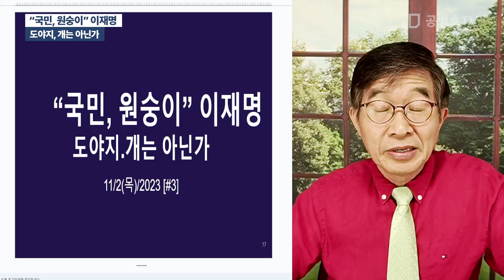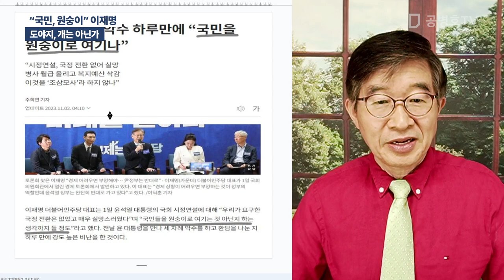"국민, 원숭이" 이재명 / 도야지, 개는 아닌가 [공병호TV]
Bitcoin : 3MTW849AkP2ftLeSK2teZHMmzLu7Z83s9U